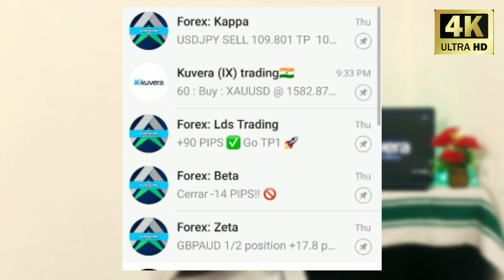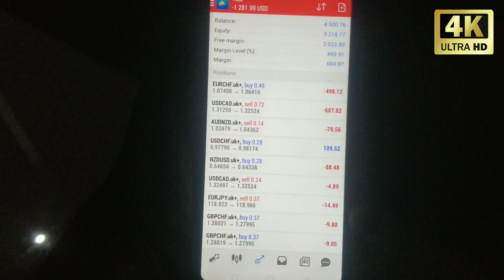Kuvera Global Wealth Life Balance Speech Malayalam | Kuvera Global Full Tutorial